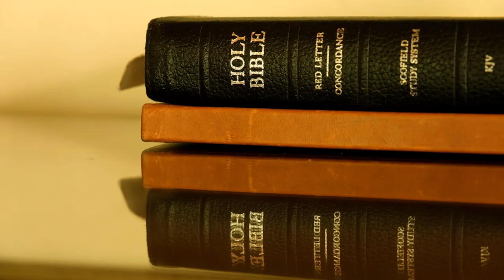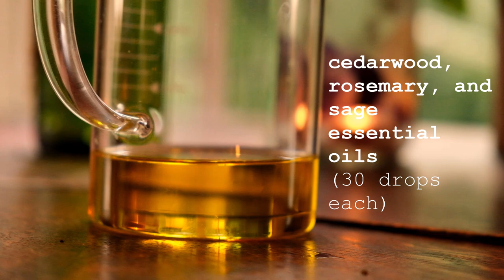Calm, simple moments at the cottage- a slow living vlog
Hello :)

In today's video, I share two simple DIYs:

Chamomile tincture:
1. Place dried chamomile flowers into a glass jar
2. Fill the jar with 80 proof alcohol (vodka is typical, but whiskey can be used too)
3. Leave to infuse for approximately 6 weeks, shaking regularly
4. Strain the flowers before use.

Music is from Epidemic sounds: If you'd like, you can sign up with my link to get the first 30 days free: